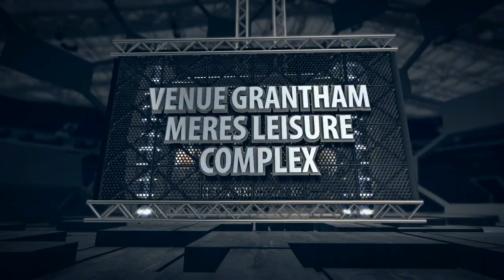Fightmax K1 Molly Barnwell V Irina Krcmarova